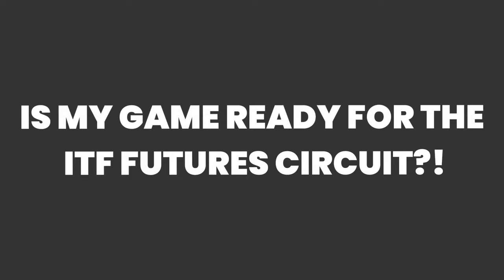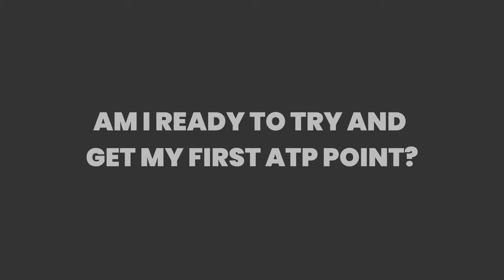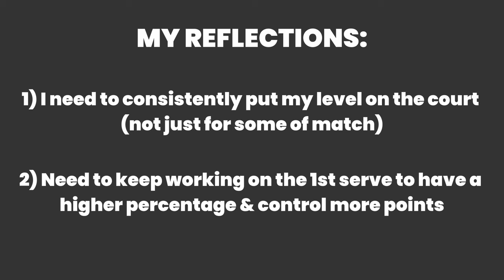Can I Beat a Former ATP Tennis Pro?!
In this match I am playing against a player who has had ATP points in the past and continues to win a lot of matches on the ITF Futures circuit. This is a great test for me to see if I have got my tennis back to a level where I can compete against this caliber of opponent. I hope you enjoy the match.
👉 VIDEO CONTENTS:

00:00 - Intro
00:30 - Warm Up
01:05 - The Match
18:16 - My Reflections